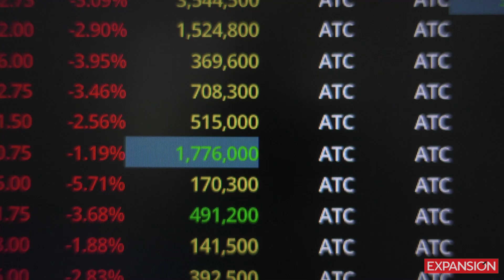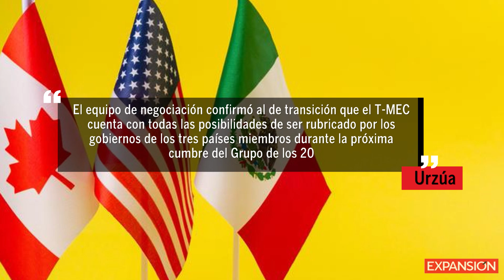El equipo económico de AMLO intenta inyectar certidumbre a los mercados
Carlos Urzúa, próximo secretario de Hacienda, dio estos mensajes sobre Afores, Banxico y el T-MEC en una conferencia de prensa.